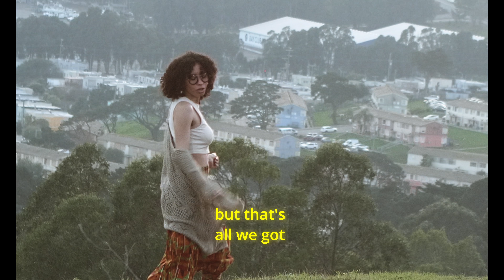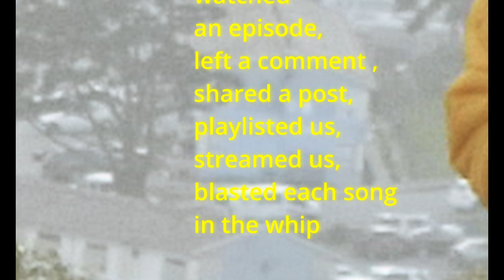Out Da Pot: Ep. 12: "r e b i r t h" ft. Aleja Ajela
Twelfth Installment of "Out Da Pot" series...

The official YouTube channel of "The C.O.O.L Collective, LLC" artist unocoolbro.